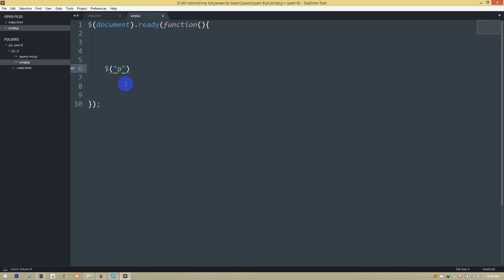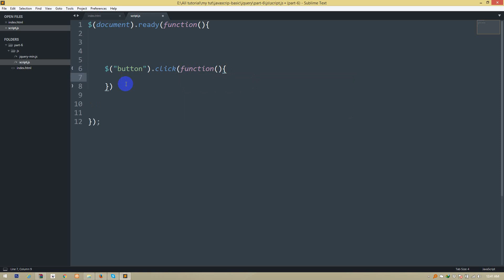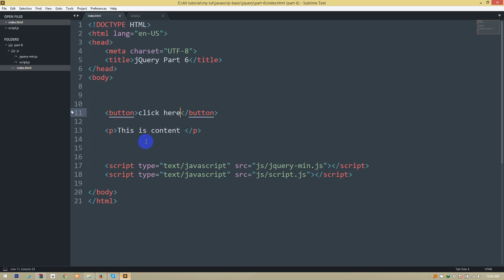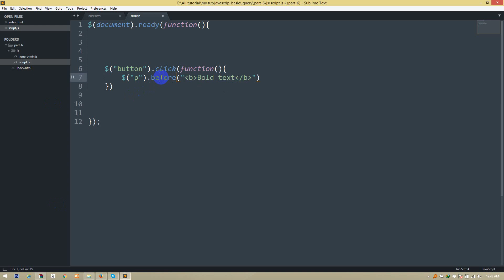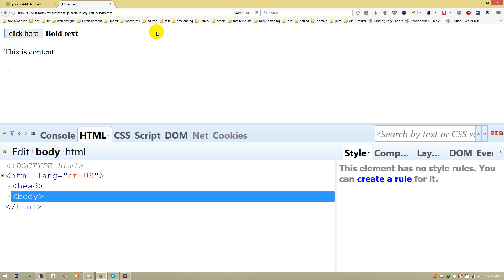jQuery Bangla Tutorial Part 6 ( append, prepend, before, after ).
Skype: sksalim7